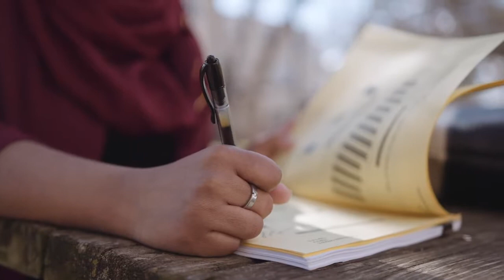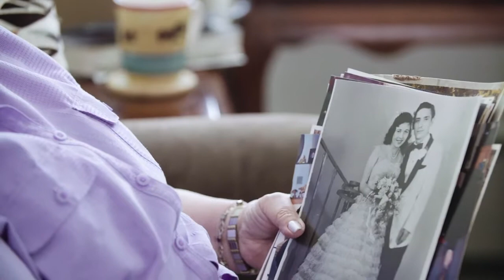CommonBond Communities: Building Foundations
For over five decades of working with vulnerable populations, we know when people have stability in the home, children do better in school, teens graduate, adults find jobs, and older adults maintain their independence.